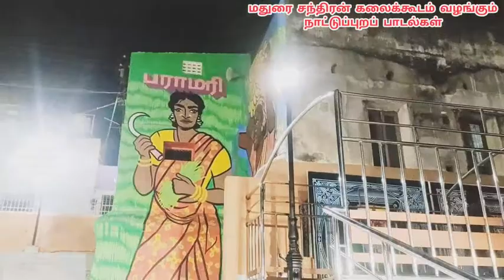மதுரை சந்திரன் பாடிய புதியதொரு தாலாட்டுப் பாடல்|தங்கமலை உருகி வர தண்ணீரா பெருகி வர|நாட்டுப்புற பாடல்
மதுரை சந்திரன் கலைக்கூடம் வழங்கும்
புதியதொரு தாலாட்டுப் பாடல்கள் வரிசையில் வீடியோ காட்சியாக

பாடல் ; தங்கமலை உருகி வர தண்ணீரா பெருகி வர

கவிஞர் ; நவகவி
மற்றும் மண்ணின் கவிஞர்களோடு
மதுரை சந்திரனும் தமிழக அரசின் "கலைவளர்மணி" பட்டம் பெற்ற மக்கள் பாடகன்

நிகழ்ச்சி தொடர்புக்கு :
பேரா.முனைவர். மதுரை சந்திரன் M.A., M.Phil.,Ph.D.,